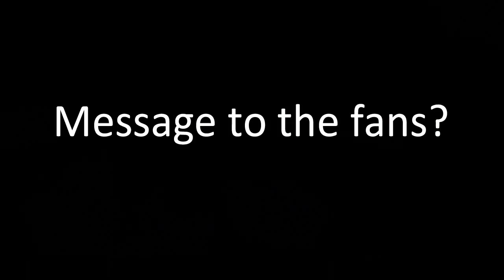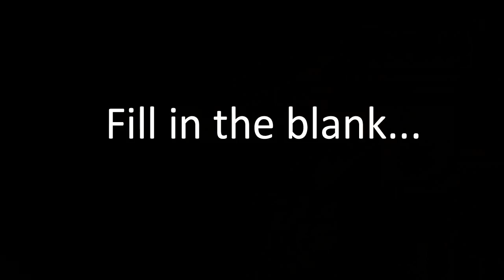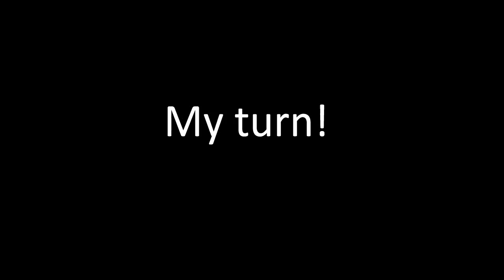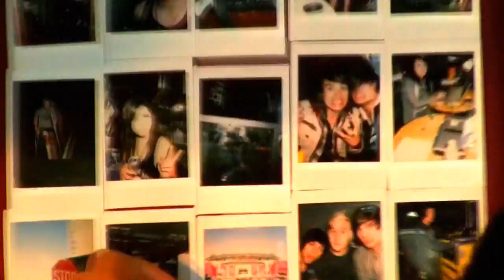Escape The Fate Interview #3 Craig Mabbitt 2012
Check out my backstage interview with Escape The Fate on the This World Is Ours Tour 2012

For more information on Escape The Fate, check them out on Facebook!